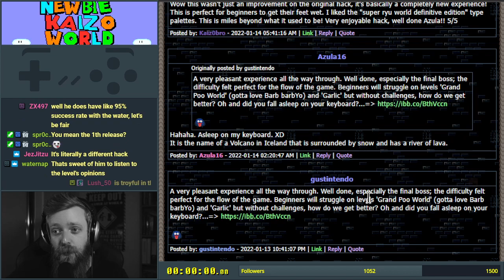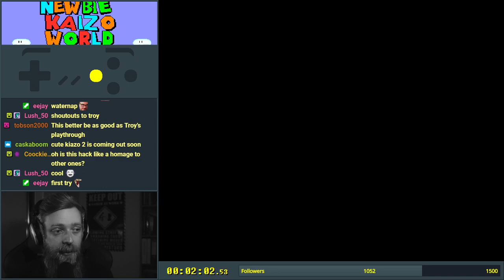Newbie Kaizo World (full game)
After a slight misfire, Azula16 came back with a reinvented Newbie Kaizo World. This one is a keeper!